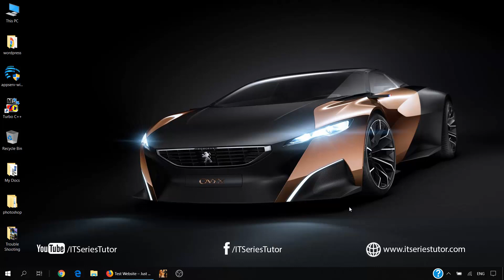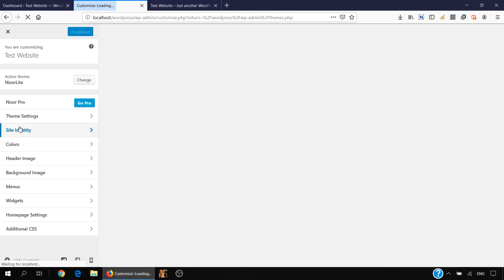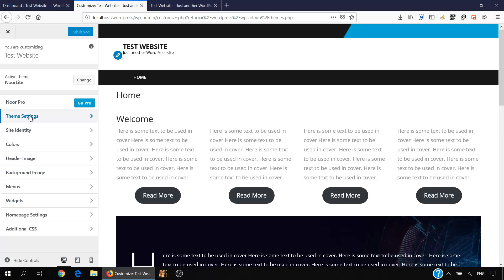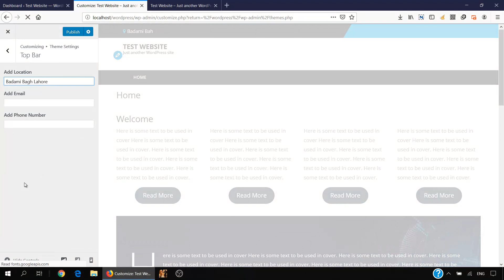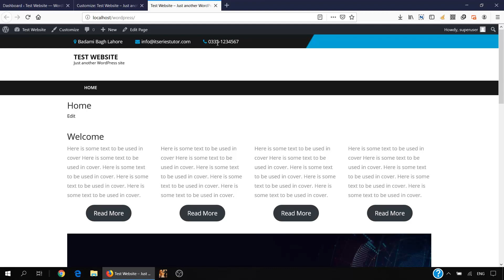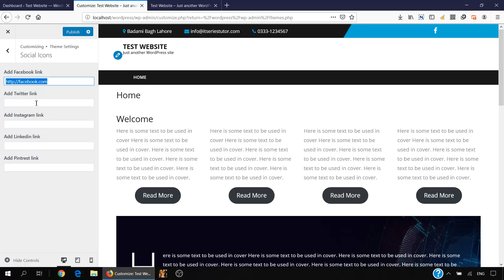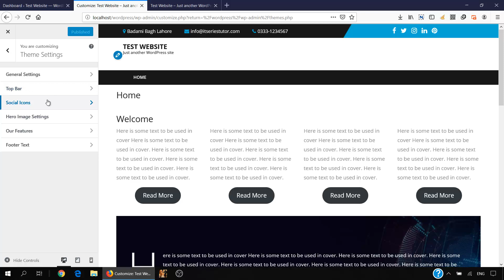Customizing Top Bar and Social Icons (Urdu/Hindi)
Learn about Customizing Top Bar and Social Icons in WordPress (Urdu/Hindi).